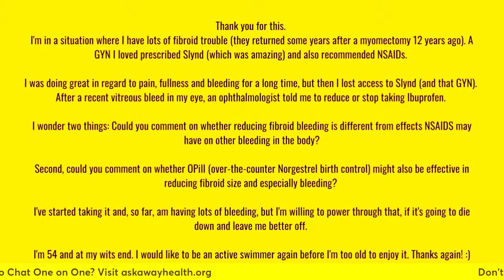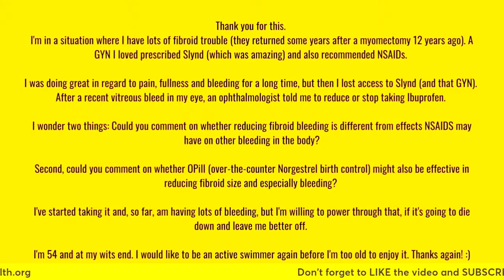Yes. Some Progesterones Can Make Fibroid Bleeding Worse...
Video analyses how Ibuprofen (NSAID), and two different Progesterones (Slynd and Opil) can affect Fibroids Bleeding.

▶️Time stamps:
00:00 Introduction
00:27 Question - Effect of new drug on Fibroid
01:47 Significant complication after Myomectomy
02:05 Slynd/Effect on Fibroids
02:54 Why use NSAIDs with Fibroids
04:03 Conditions when you must STOP NSAIDs
05:08 Is NSAID bleeding effect on Fibroid different from rest of the body?
09:09 Could Opill Make My Fibroid Bleeding Worse